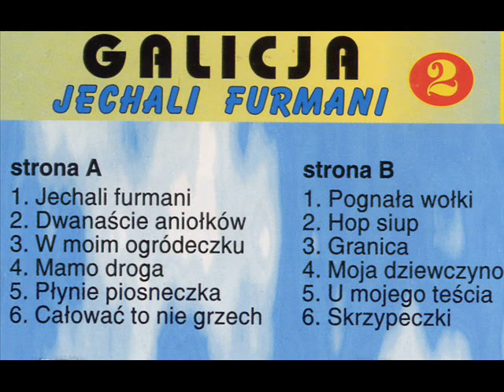Kapela weselna Galicja - U mojego teścia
Muzyka weselna